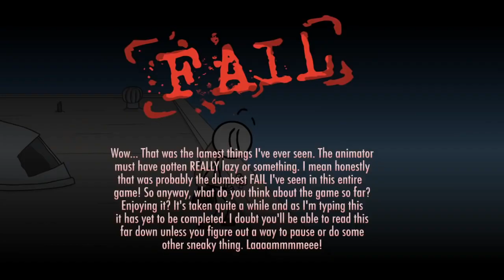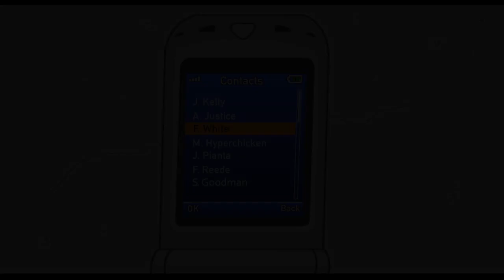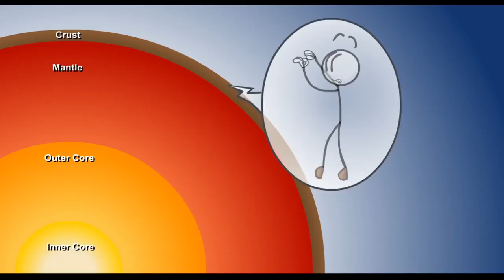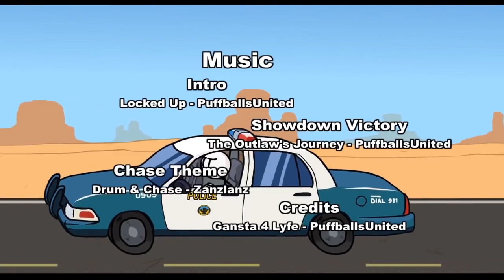Escaping the Prison Remastered - All Fails and Endings, Choices Full Gameplay | Funnest Game Ever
Subtitles included (YouTube CC)

Escaping the Prison Remastered - All Fails and Endings, Choices Full Gameplay | Funnest Game Ever | PC Legend

07/08/2020

Greetings,

An H. Stickmin Parody of Escaping the Prison
Taking in Parody

Rig/Stuff Creator
KEN Facial Rig by Kengames

Search my videos from PCL Video